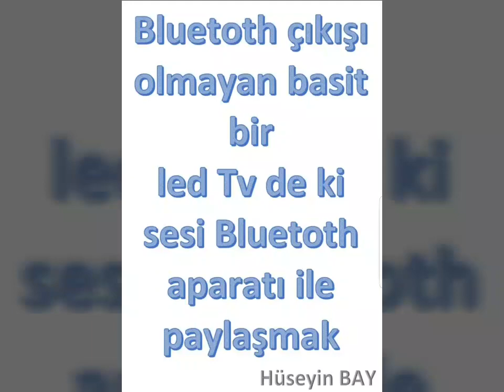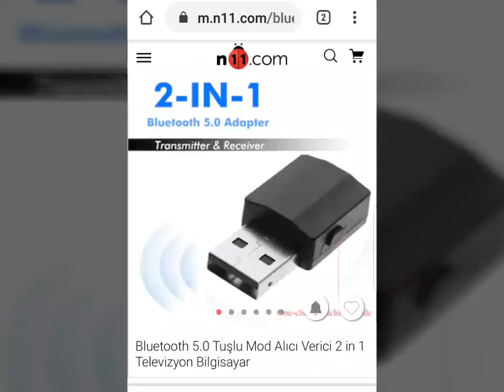TV sesini bluetoth cihazdan dinlemek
Smart ve bluetoth özelliği olmayan tv sesini bluetoth kulaklık ile paylaşmak